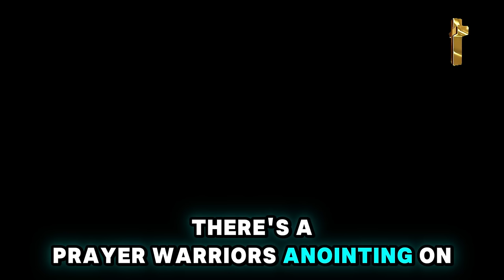Prophet Todd Hall 🔥 PREPARE- GOD WILL SEND TWO MASSIVE SIGNS!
Video: PREPARE- GOD WILL SEND TWO MASSIVE SIGNS!